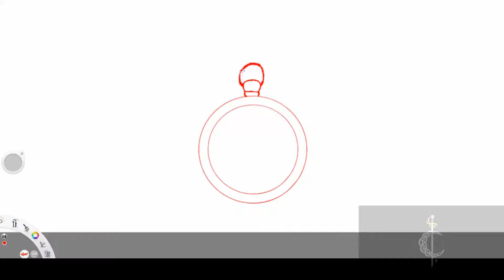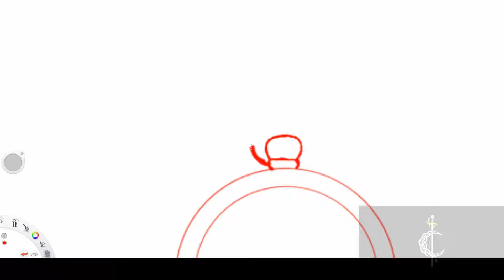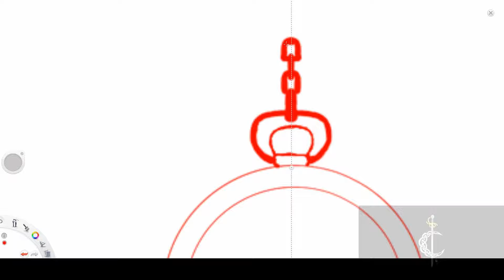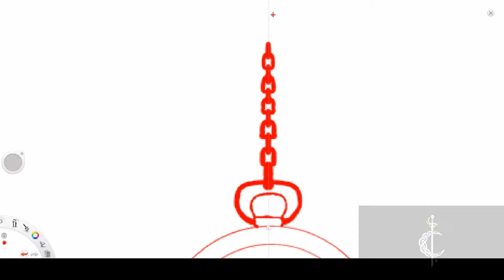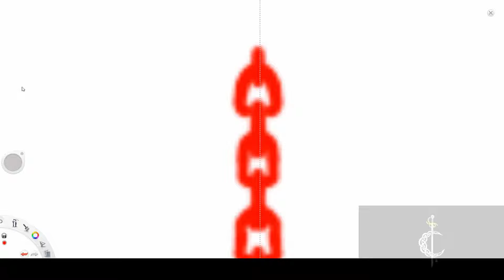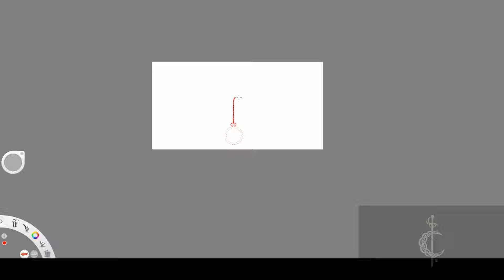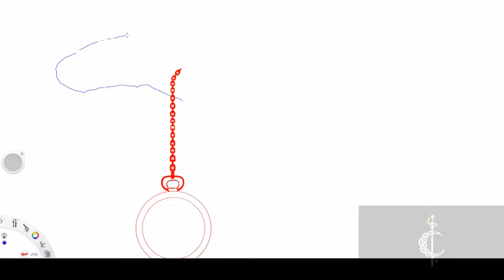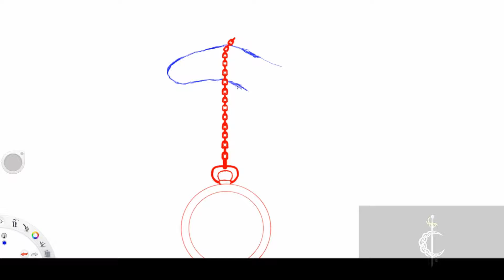Timekeeper Stream 1 p2-8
A personal piece inspired by something I'm writing. Taken from Twitch.tv.

Although I have stopped using twitch.tv because of their customer service I will still be posting here every Monday, Wednesday and Friday.

Releases Monday, Wednesday, Friday.

Streams Friday at 6 pm PST. (Takes commissions)

Streams Daily.